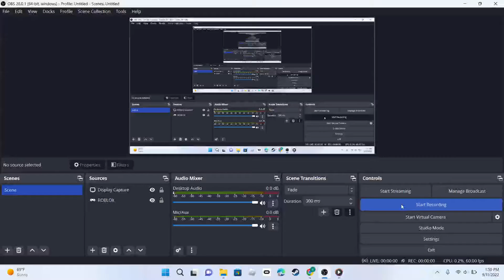some retro tds yay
i am new to obs and to the youtuber thing so please like and sub
put games i should play in the commets